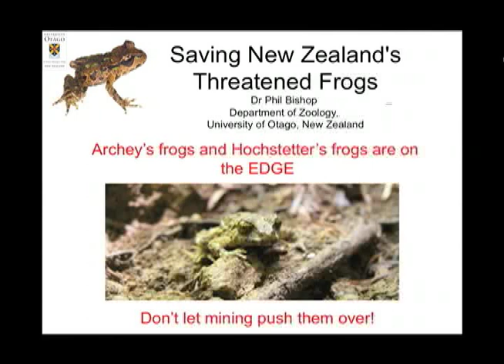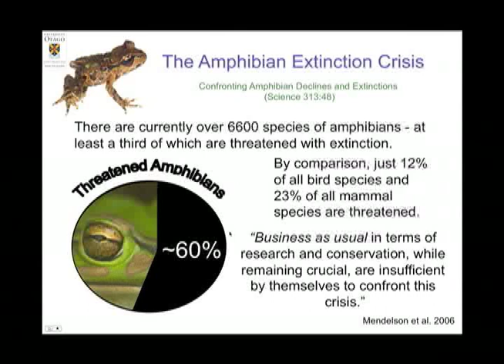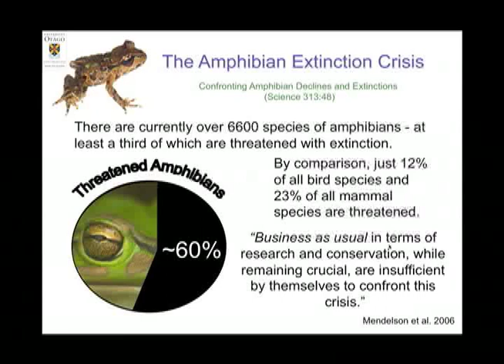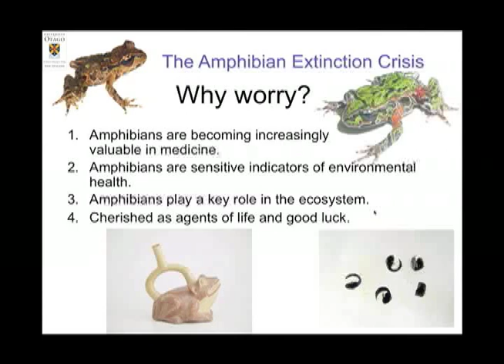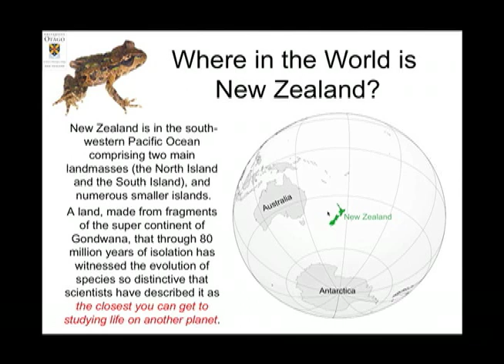Saving New Zealand's Threatened Frogs - Webinar pt.1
Dr. Phil Bishop of New Zealand's University of Otago presented a very special one-hour webinar on the Frogs of New Zealand. Dr. Bishop introduced the audience to the amazing life histories of New Zealand's four frog species, and detailed the threats they currently face. The slideshow presentation features many of Dr. Bishop's photos of New Zealand's unique amphibian fauna and there was a question and answer session following the presentation. May 19th, 2010